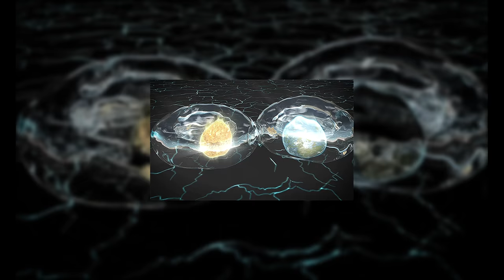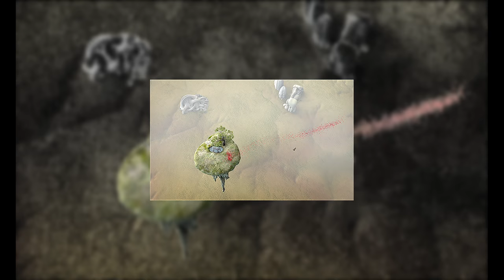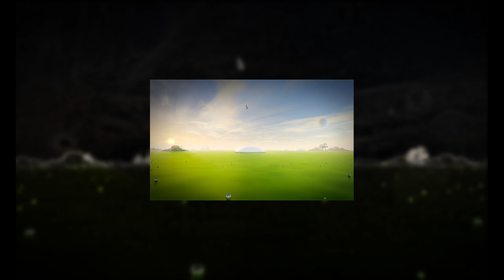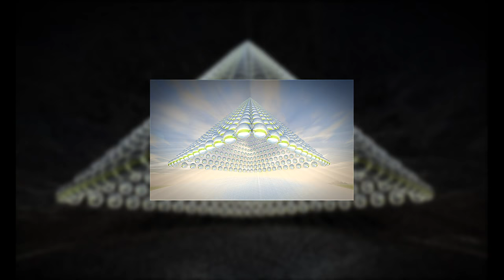Lichtmond - lofi Panoramic animation VR 180°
Tracklist:

Lichtmond. Panoramic animation  VR 180°